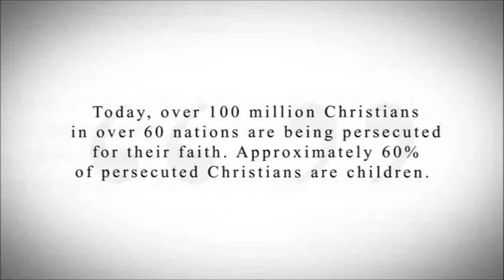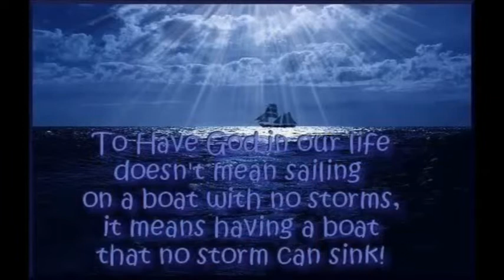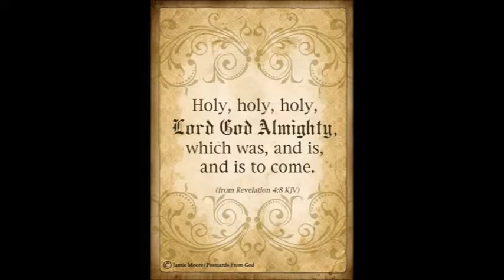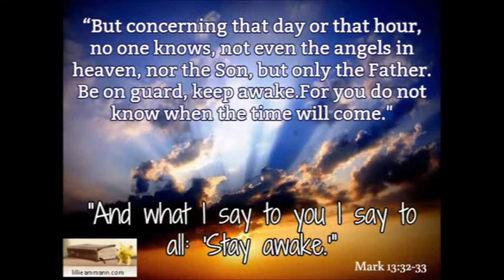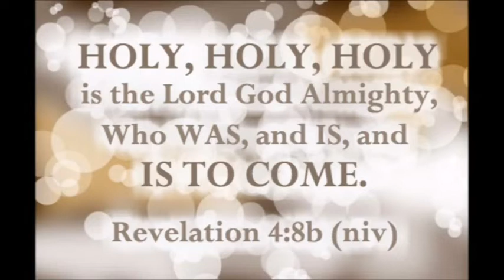Revelator - Josh Garrels - flat earth version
1:54 God-the Lord JESUS created a FLAT and ROUND earth with a FIRMAMENT
Lyrics:
Had a dream I was alone
A vast expanse of complete unknown
Sea of glass so clear it shown,
Like gold
Then a voice like thunder clapped,
As a dead man I collapsed
I am the first, I am the last,
Now rise my son

Then behold ten thousand kings,
And every creature worshipping
Every eye was on one thing,
One man
He’s like a lion like a lamb,
As though slain he holds the plan
To make war and peace with man,
And reign on earth

Holy, Holy, is the One,
Who was and is, and is to come
In a robe as red as blood,
He comes forth
Ride like lightning in the sky,
Upon the war horse he draws nigh,
The same one we crucified,
Will come again